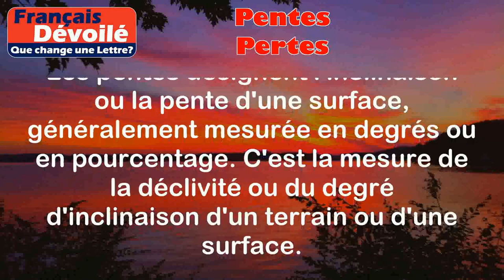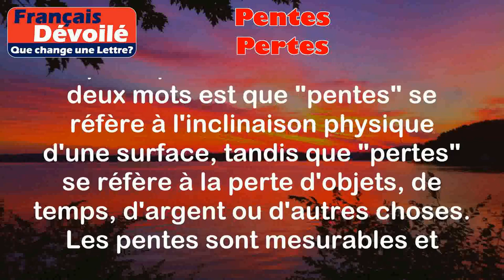Pentes et Pertes (Une Lettre)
Pentes:
Les pentes désignent l'inclinaison ou la pente d'une surface, généralement mesurée en degrés ou en pourcentage. C'est la mesure de la déclivité ou du degré d'inclinaison d'un terrain ou d'une surface.

Exemples:
- La pente d'une colline peut être raide, ce qui signifie qu'elle a une forte inclinaison.
- Les skieurs utilisent les pentes des montagnes pour descendre rapidement.

Pertes:
Les pertes désignent le fait de perdre quelque chose, généralement de manière involontaire. Cela peut se référer à la perte d'objets, de temps, d'argent ou même de personnes.

Exemples:
- J'ai subi des pertes financières importantes en investissant dans une entreprise qui a fait faillite.
- Les pertes de mémoire peuvent être un symptôme de certaines maladies neurologiques.

Différence:

La principale différence entre les deux mots est que "pentes" se réfère à l'inclinaison physique d'une surface, tandis que "pertes" se réfère à la perte d'objets, de temps, d'argent ou d'autres choses. Les pentes sont mesurables et quantifiables, tandis que les pertes sont plus abstraites et peuvent être subjectives. Les pentes sont généralement utilisées dans le contexte géographique ou sportif, tandis que les pertes sont plus couramment utilisées dans le contexte économique ou personnel.